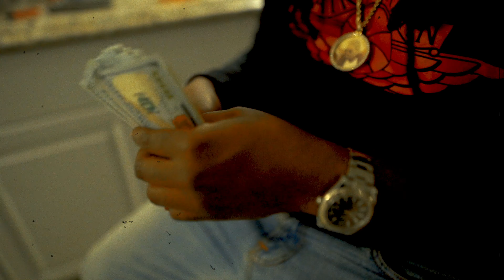Mafia Skeet "Lock That Door"